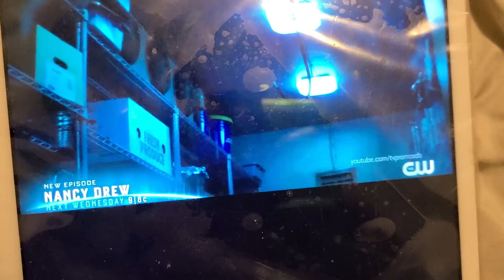NANCY DREW 2X5 PROMO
someone will be drowning